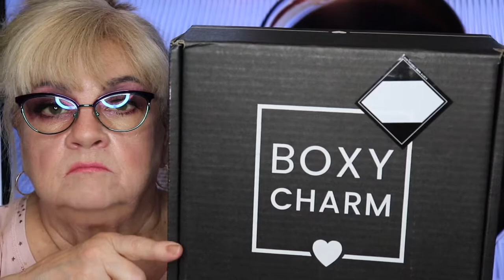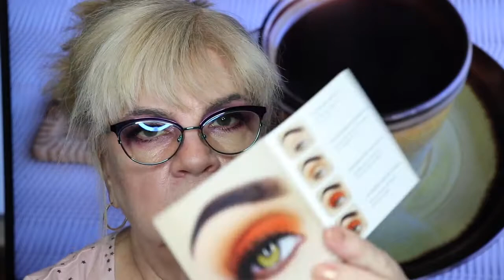Boxycharm Premium Jan 2020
In this Video I reveal what I received in January's Boxycharm Premium.

Janic-AZMCUXFG